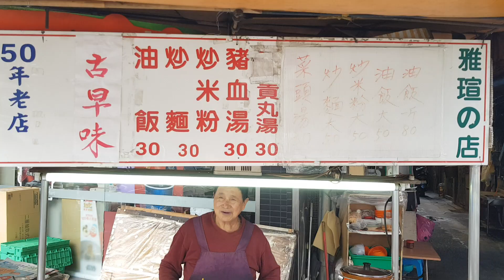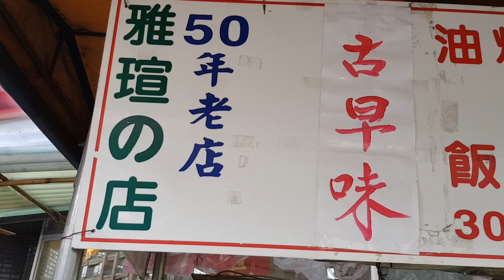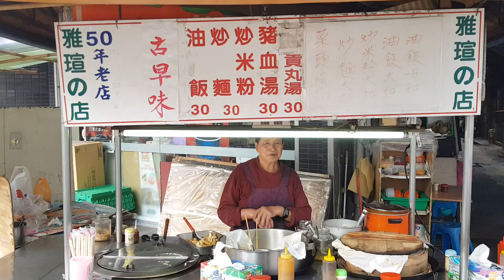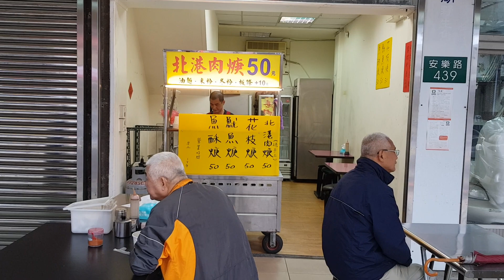*2019/11/18/永和區 雅瑄の店+北港肉羹 安樂店【Meck大叔】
攤位名：雅瑄の店
電話：無
地址：新北市中和區永貞路244號（全家便利商店旁）
店名：北港肉焿永和安樂店
地址：新北市永和區安樂路439號